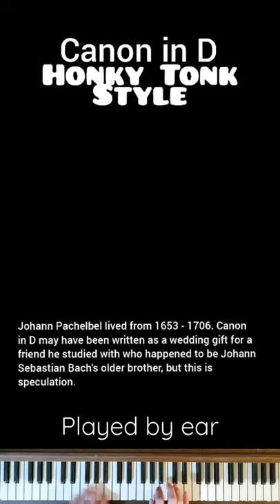Canon in D, Honky Tonk Style by Jimmy Moore